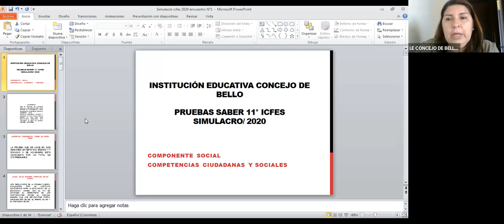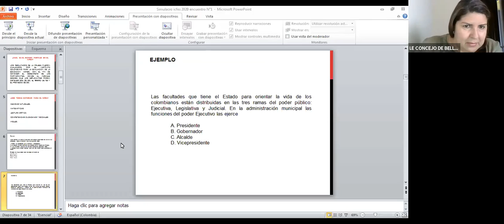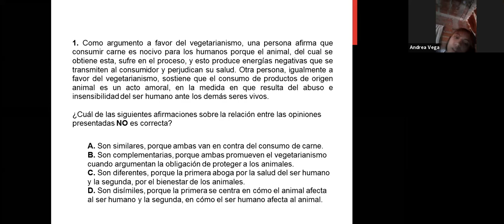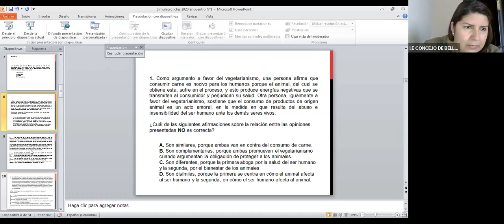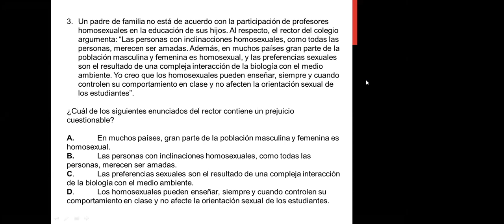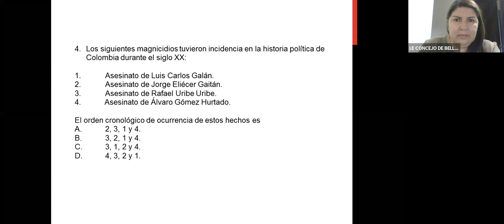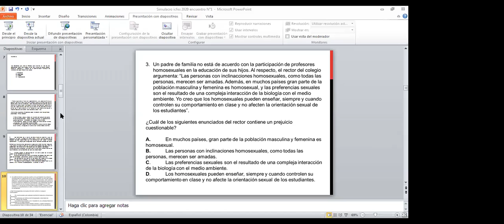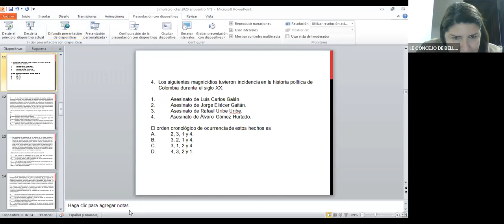PRE ICFES SocialesCiudadanas [14septiembre2020 4:30pm]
Maria Elsy Pérez